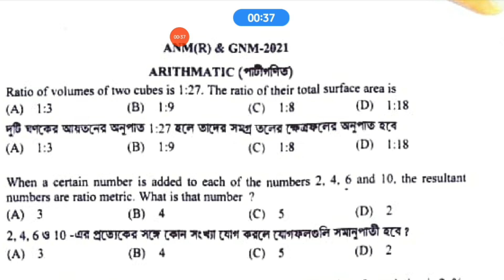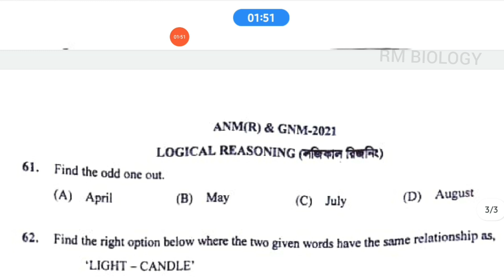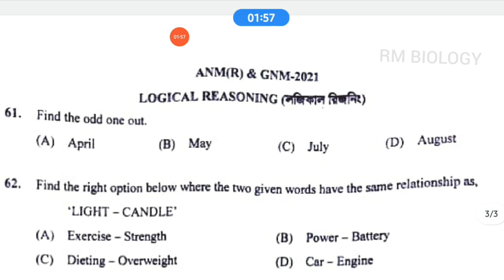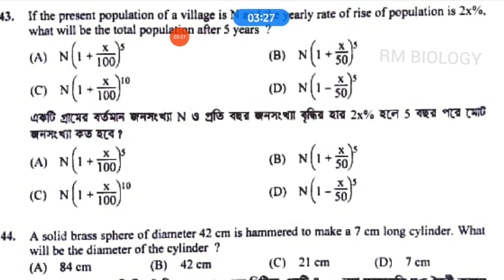ANM & GNM EXAM ANSWER KEY SHIFT 01| MATH,ENNGLISH&RESOINING ANSWER KEY|AUTHENTIC ANSWER KEY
ANM & GNM ENTRANCE ANSWER KEY